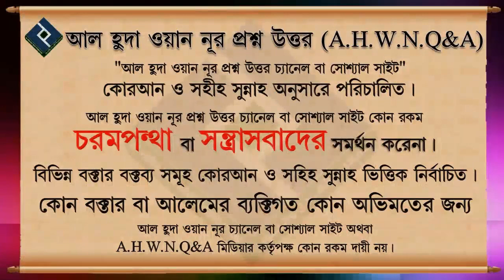মাযহাব কি এবং মাযহাব মানা কি ফরজ ᴴᴰ┇শাইখ আজিজুর রহমান মওদুদ